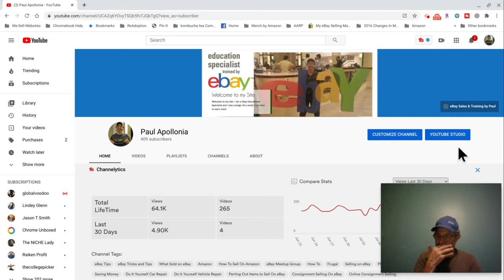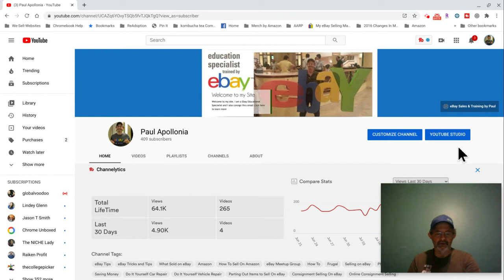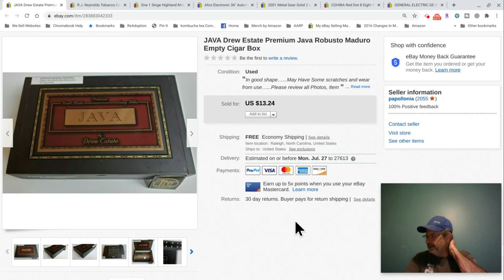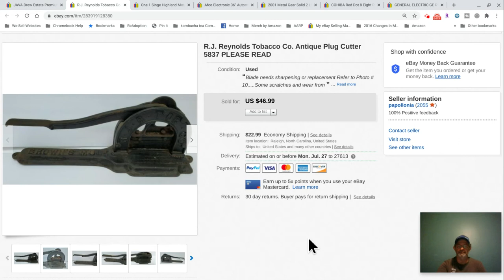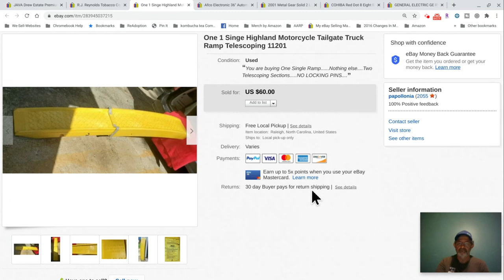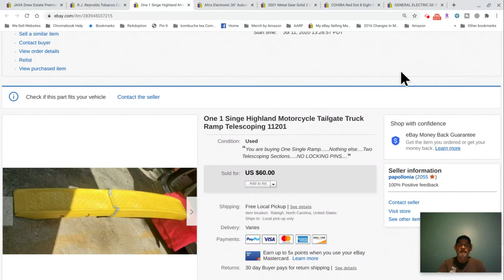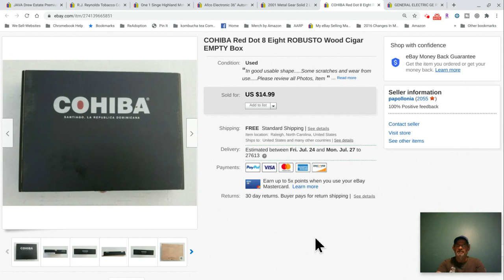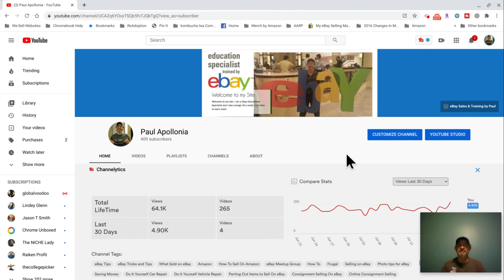What sold on ebay from July 13, 2020 to July 19 , 2020 with Tips and Tricks